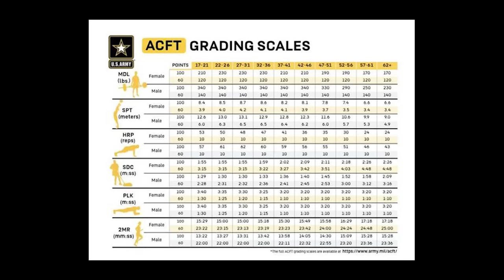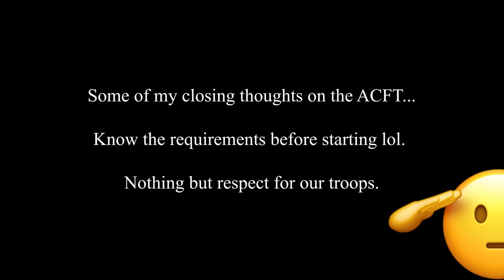I was not ready for this | THE U.S. ARMY FITNESS TEST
I workout, but I don't workout like or for this sort of thing. While I think I did pass, it was still more difficult than anticipated! Cool stuff. What are some other standardized tests you'd like to see me attempt???

00:00 - Intro & some words
00:37-Event 1: 3RM Hex Deadlift
01:57-Event 2: Standing Power Throw
02:49- Event 3: Hand Release Push-ups
04:34-Event 4: Sprint, Drag, & Carry
05:59- Plank for as long as possible
04:23-Rest Days
07:23-Two Mile Run in the Forces
09:41- Thank you
09:57- Don't Forget
10:12- Recommendations
10:17- The End.